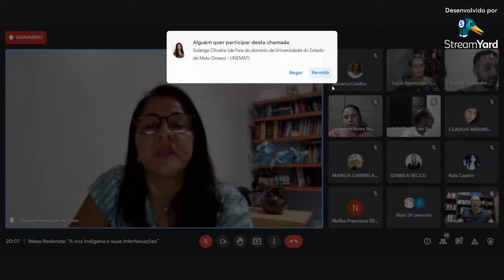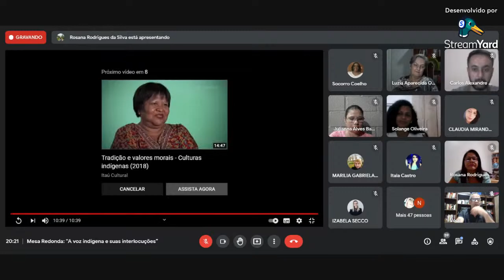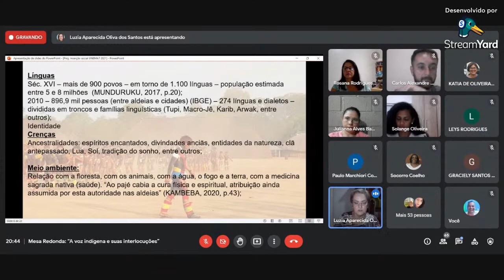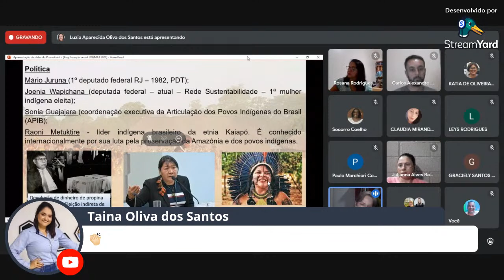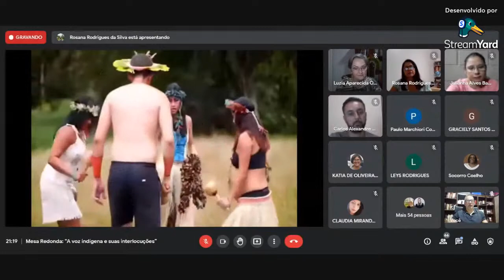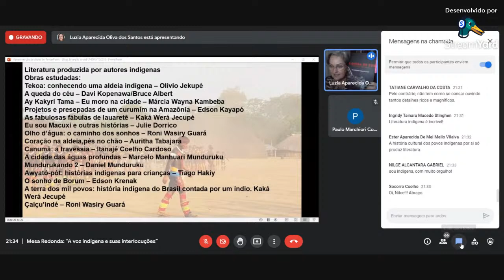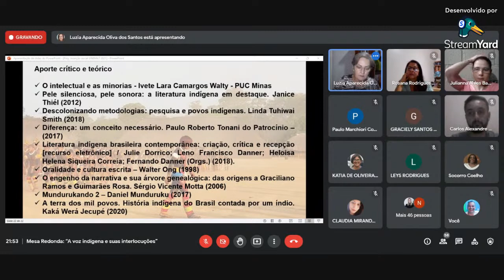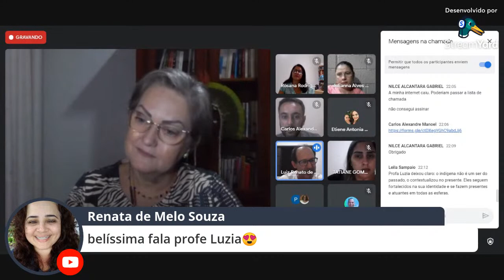Curso de Inserção Social: Estudos e abordagens da literatura brasileira: resistência e diversidade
IV ENCONTRO: Mesa Redonda: “A voz indígena e suas interlocuções”
Escritora Márcia Wayna Kambeba
Profa. Dra Luzia Aparecida Oliva